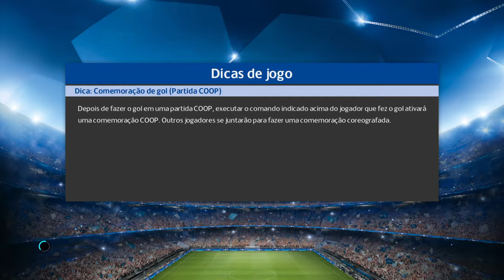O Messi foi Expulso!! Kkk | PES PRO EVOLUTION SOCCER 2018